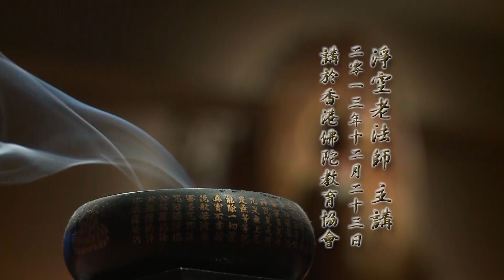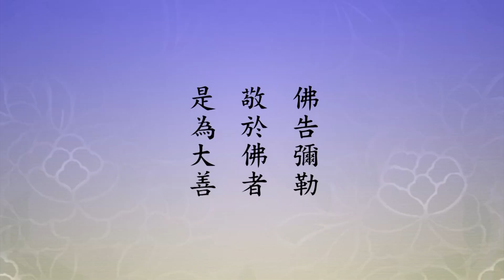淨空老法師:二零一二淨土大經科註（第五五一集） {念佛大善*鏈接文稿覩版}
~檔名：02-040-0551，容量：1.32GB-全644集Full*（全六四四集圓滿）(二零一三年十二月份)

"二零一二淨土大經科註（第五五一集）"--直下承當..佛告彌勒。敬於佛者。是為大善。..這一段，釋迦牟尼佛再次的教誨彌勒菩薩。彌勒菩薩是我們的代表。這一段經文分四個小段，這是第一段，這四個小段是講..自利利他..自利利他又分為六段，六小段，這是第一段..敬佛大善..學佛的同學都希望能修大善，什麼是最大的善..今天同修們特別有福報、有緣分遇到這段經文。世出世間什麼樣的善是第一等的大善..佛在這裡說出來..敬於佛者..中國傳統文化的根是孝道，佛跟我們的關係是師道，佛是老師，我們是佛的弟子，師道主敬，尊師重道。佛是世出世間老師的代表，孔子是中國老師的代表，釋迦牟尼佛是娑婆世界老師的代表，阿彌陀佛是遍法界虛空界一切諸佛的代表。一層比一層的範圍大，一層比一層的意義深，深到極處就是阿彌陀佛，這到究竟點了。我們以真誠心、恭敬心念這一句阿彌陀佛，就是修無量無邊、無有邊際的大善。沒有人知道，所以把光陰都空過了。我講過很多次，念佛這樁事情得分秒必爭，我有一秒鐘的時間，我也念一句佛號，大善！我這一秒鐘沒有念佛號，這一秒鐘就白過了，真可惜。世出世間第一等的善事，沒有比這個更善了..